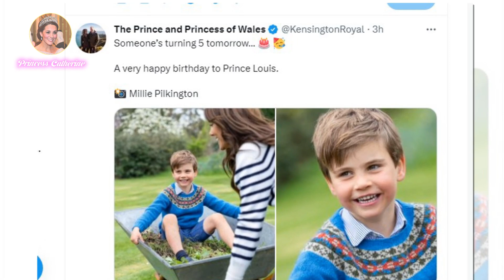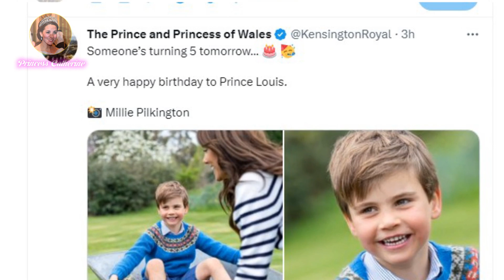OMG! Prince Louis Growing Up So Fast, Happy 5th Birthday To Louis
🔊 You definitely have to watch this video: Queen Elizabeth's FINAL PHOTO with grandchildren In Balmoral Beautifully Captured by Catherine